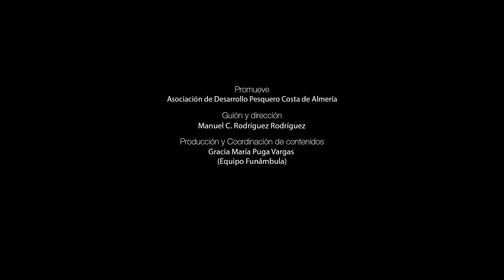LA RESERVA MARINA DE INTERÉS PESQUERO CABO DE GATA-NÍJAR II. UNA DELIMITACIÓN COMPLEJA.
En otros episodios has conocido de primera mano la opinión de los pescadores de la Reserva Marina Cabo de Gata-Níjar, también hemos intentado que comprendas la importancia de este espacio, incluso hemos acompañado a pescadores autorizados en su jornada de pesca en la Reserva Marina Cabo de Gata-Níjar, a otros le hemos visto arribar, le hemos visto fondear, también le hemos visto zarpar.
En otro episodio hemos intentado que observes las características que comparten las Reservas del sudeste que están declaradas en el momento de edición de estos episodios: Cabo de Palos-Islas Hormigas, Cabo Tiñoso y, la Reserva que centra nuestro interés, Cabo de Gata-Níjar.
A continuación, vamos a comprender cómo es el espacio que ocupa la Reserva Marina Cabo de Gata-Níjar.
Su explicación resulta más compleja que la necesitada para explicar el espacio de otras reservas, al contar con un espacio marítimo protegido por la condición de Parque Natural del espacio: el Parque Natural Cabo de Gata-Níjar.
Aunque están íntimamente relacionados, no debemos confundir estas dos figuras: la Reserva y el Parque Natural.
Haremos uso de diferentes visores cartográficos para intentar explicar las áreas de este espacio.

En el marco del proyecto "Visibilidad de la pesca y el turismo sostenible de la ZP Costa de Almería II", proyecto promovido por la Asociación de Desarrollo Pesquero Costa de Almería y financiado por el Fondo Europeo Marítimo y de Pesca y la Consejería de Agricultura, Ganadería, Pesca y Desarrollo Sostenible de la Junta de Andalucía.